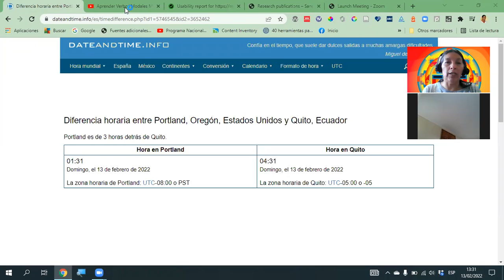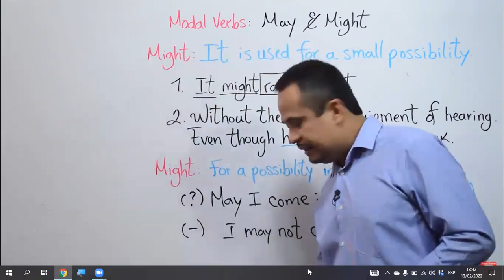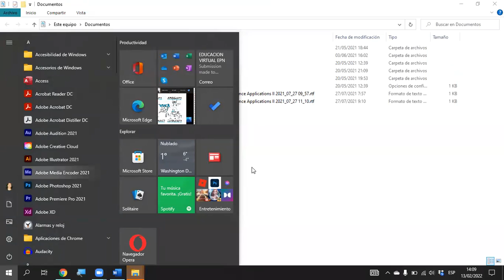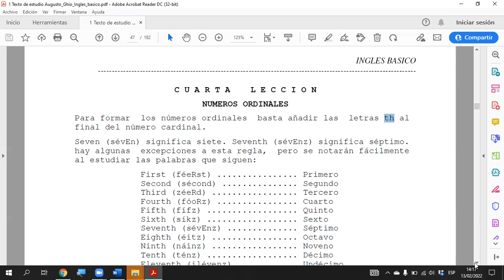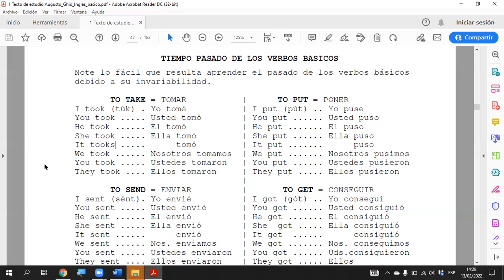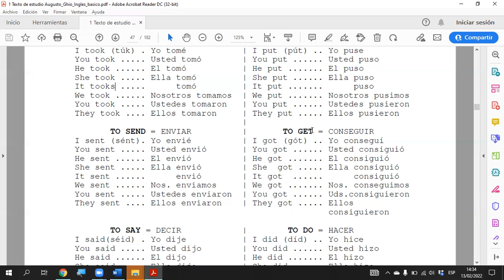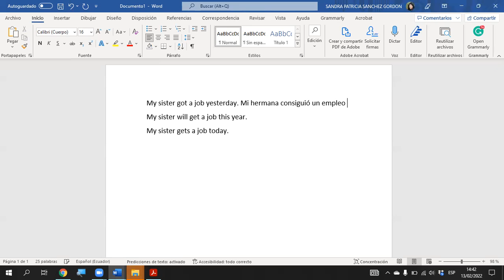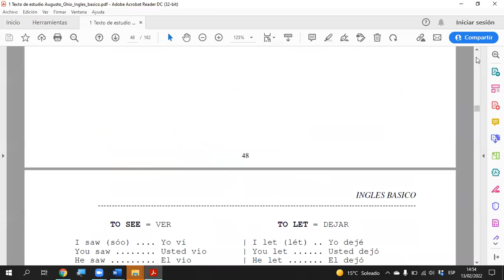Taller de Inglés Clase 9